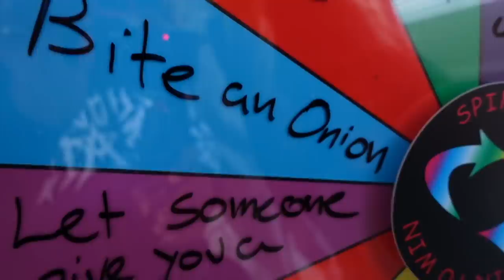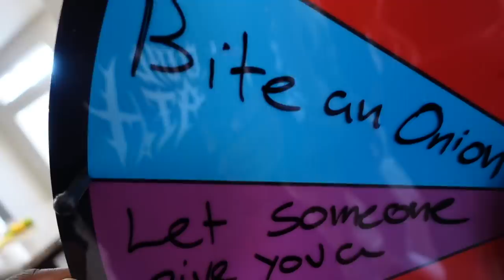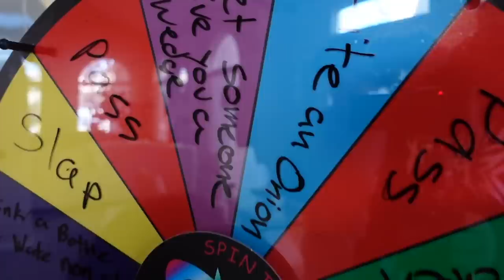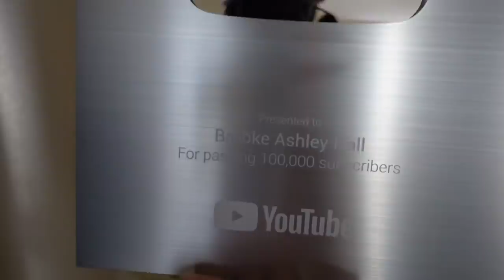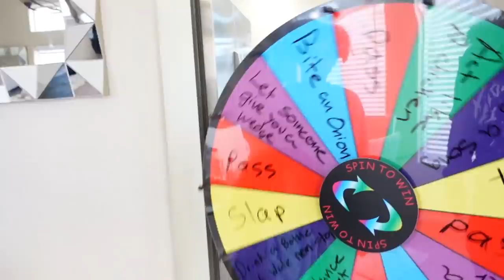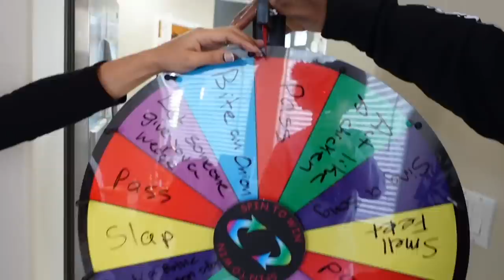SPIN The MYSTERY WHEEL & DOING WHATEVER IT LANDS ON Challenge!!